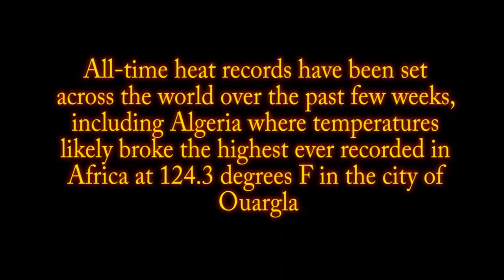Yellowstone Fissure Update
Yellowstone supervolcano may have underwater magma 'anomaly' Expanding cracks and fissures at Grand Teton National Park in Wyoming here in the U.S.

I also talk about the world heatwave.